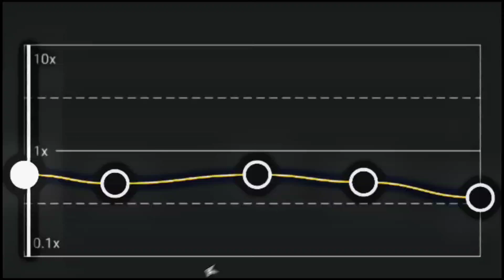Let me down slowlyXPata chalaa||Audio Edit